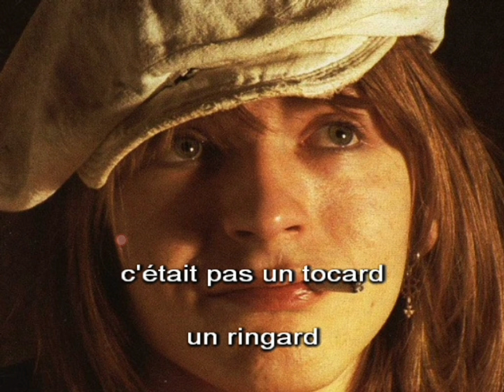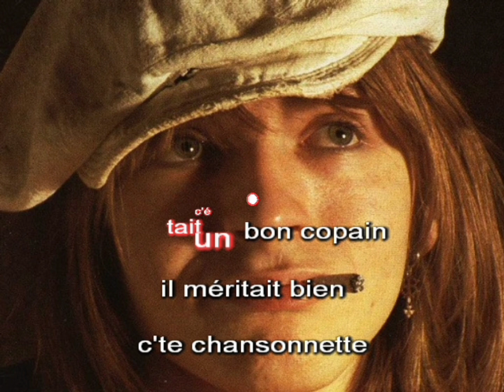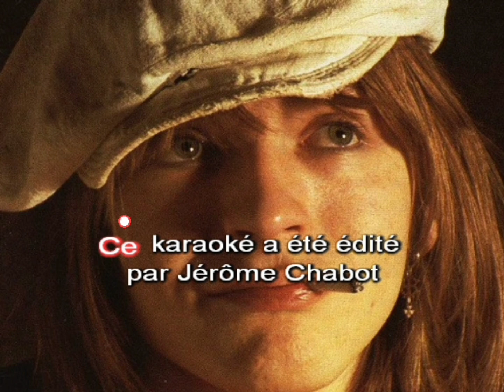Renaud - Le gringalet (Karaoké - Vocal Remover)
"Le gringalet", est le onzième morceau du premier album de Renaud "Amoureux de Paname" sorti en 1975.

La majorité de mes karaokés sont réalisés par "Vocal Remover". C'est à dire une séparation "musique/voix" d''une bande originale. C'est un procédé pratique mais qui abîme évidemment la bande sonore. Sur certains morceaux, la qualité peut être plus ou moins altérée et essentiellement lorsque la voix est plus élevée que la musique.